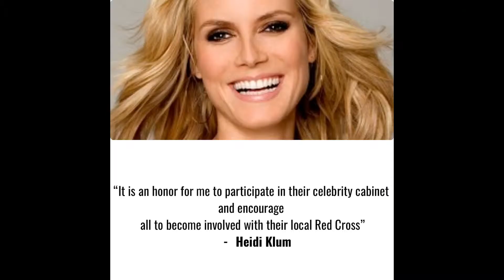30 second commercial